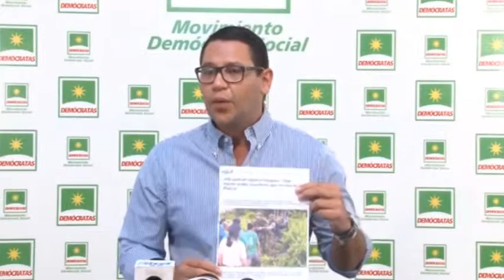Diputado Monasterio pide dar con todos los responsables del ataque a una patrulla de Umopar en El Ch